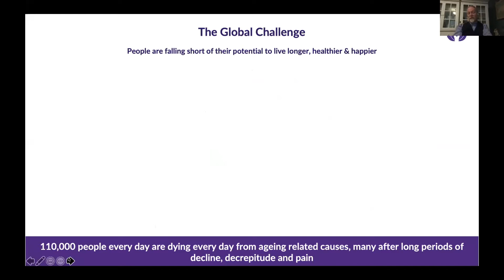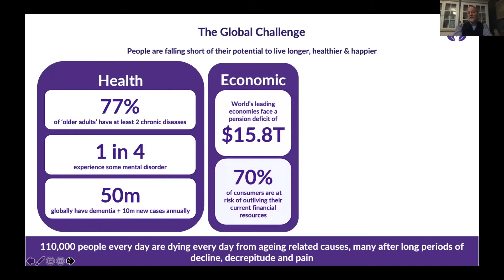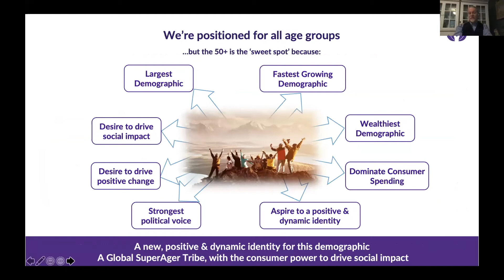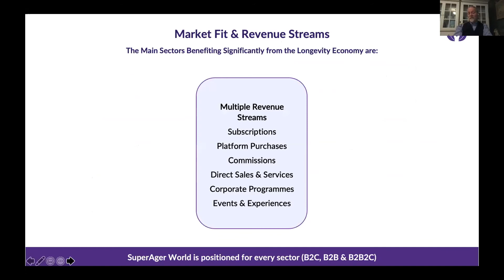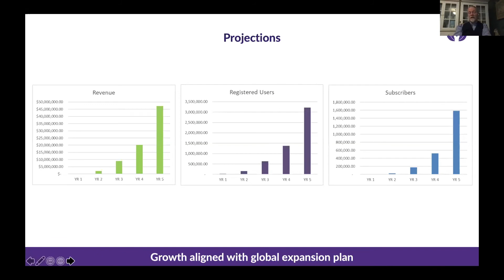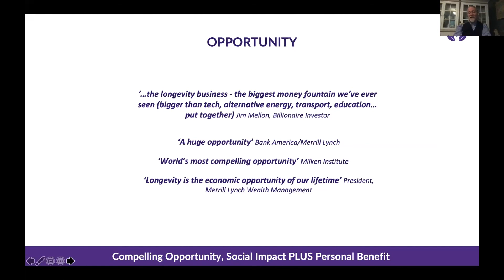Health Optimizing Platform | Healthcare | SuperAger World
CoCoonPitch enables entrepreneurs to present their products or services to potential investors, co-founders, teammates, customers or corporate partners.

SuperAger World - Stuart Bold
SuperAger World Group is a global and integrated Healthy Longevity optimizing platform. It is a one-stop-shop incorporating a hub of expert knowledge & learning content, digital media, e-commerce, and a new, meaningful social network.